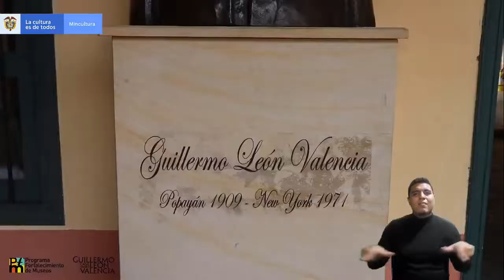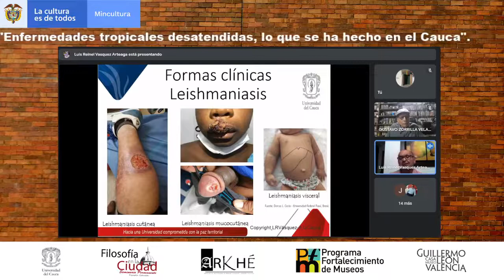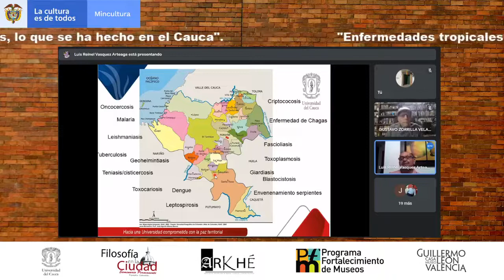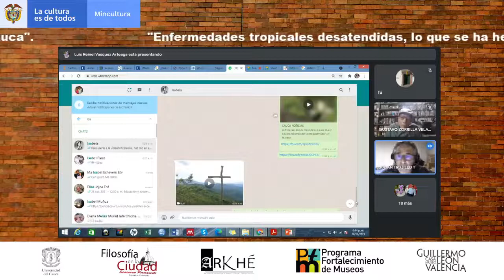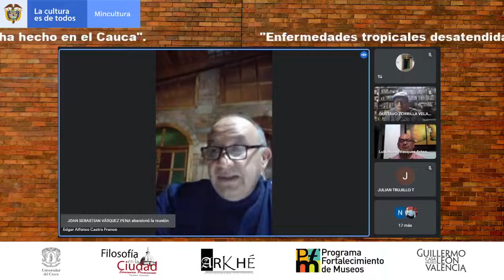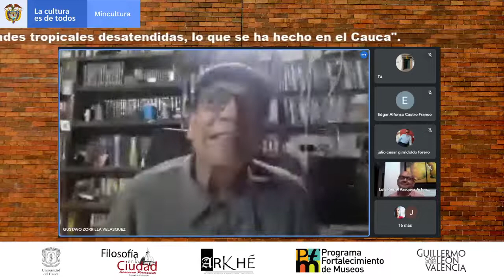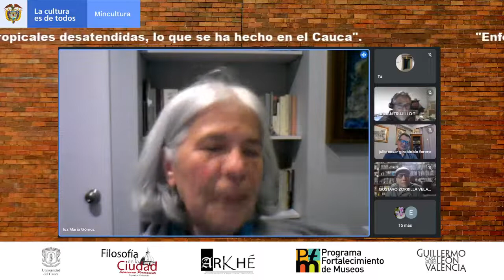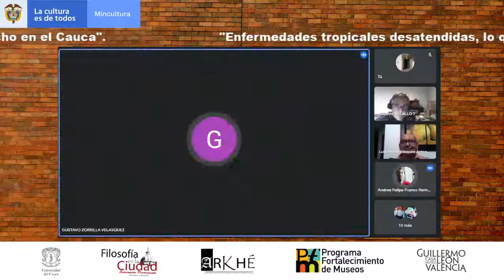Filosofía en la ciudad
"Enfermedades tropicales desatendidas, lo que se ha hecho en el Cauca".

Conferencista invitado:
Luis Reinel Vásquez Arteaga
Profesor titular
Lic Biología y Química
M.Sc. Microbiología área Parasitología
Esp. Entomología, Esp. Epidemiología general
Estudiante, Doctorado de Ciencias Ambientales
Universidad del Cauca
Colombia

Comentarista:
Julián Trujillo Trujillo
Coordinador Grupo, Gestión Integrada de Enfermedades Emergentes, Reemergentes y Desatendidas
Ministerio de Salud y Protección Social
Colombia

Comentarista:
Edgar Alfonso Castro Franco
Antropólogo
Especialista en Antropología jurídica
MSc Antropología Cultural
PhD, Candidato Ciencias Humanas
Universidad del Cauca
Colombia

Moderador.
Dr. Gustavo Zorrilla
Docente
Universidad del Cauca
Colombia